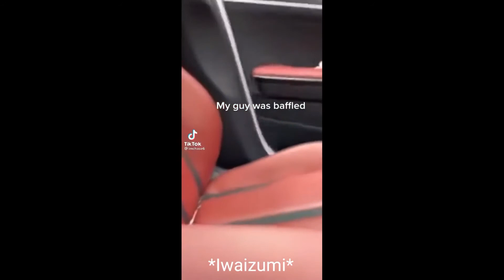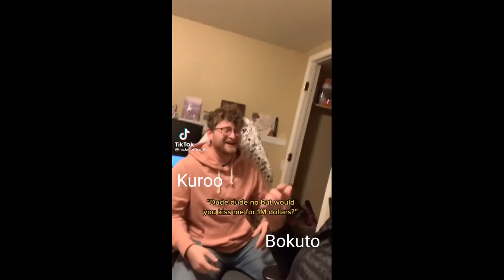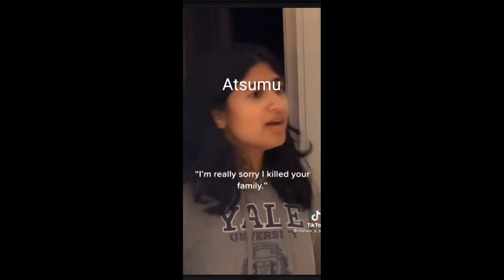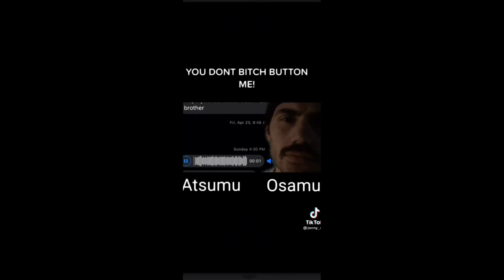Haikyuu as tiktoks from my fyp part 2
i think it's clear who my favorite characters are now
made with cutecut for android and vsdc video editor